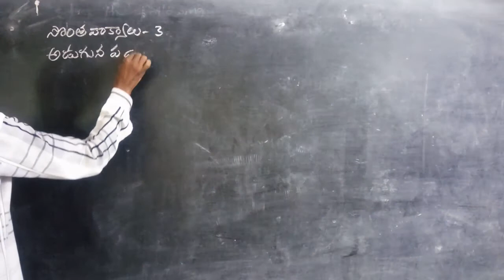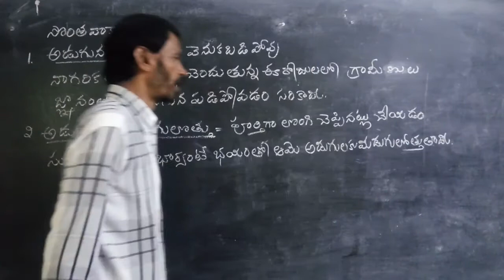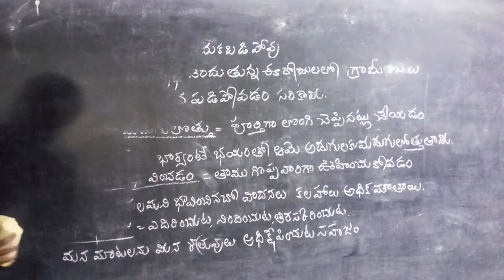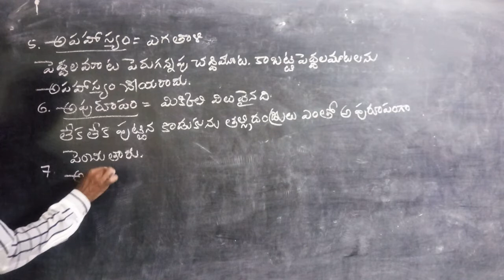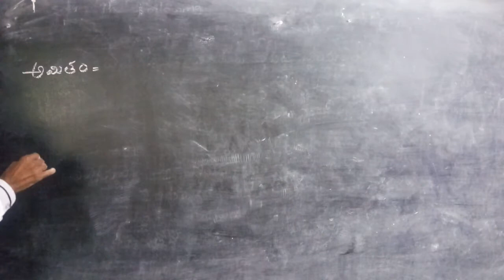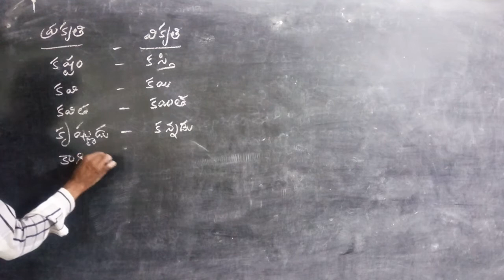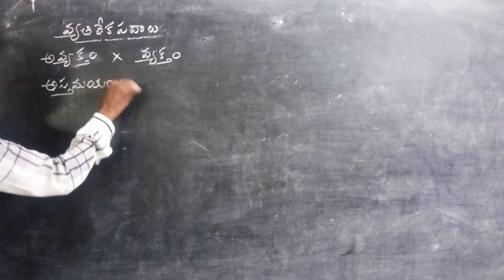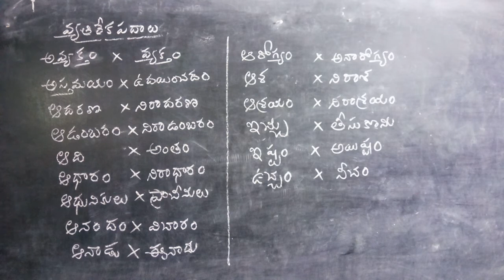తెలుగు: సొంతవాక్యాలు - 3 (6 & 7th class)